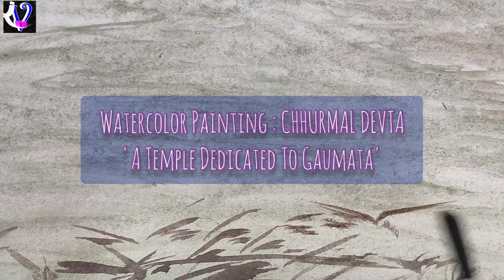CHHURMAL DEVTA | Watercolor Painting | A Temple Dedicated To Gaumata | Uttarakhand | Vivek C Bisht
Watercolor Painting : "CHHURMAL DEVTA"

Series : "VILLAGES AND WEATHER"

This divine temple located in Almora Bageshwar Highway nearby Saarichaura Village, Bageshwar in Uttarakhand. The Chhurmal Devta Temple is dedicated to Gaumata (Cow as mother in Hinduism, as Hindus believe that all the devta live in this holy spirit). Nearby villagers present milk, curd, Ghee and other milk products to the Chhurmal Devta, so that God protect them and their cow family.
Now the temple is abandoned and it needs to renovate. As an artist It's a try to show you the real beauty of this devotional place.

"Not only cows but other animals should be treated as a family, if you really believe that there is a soul."